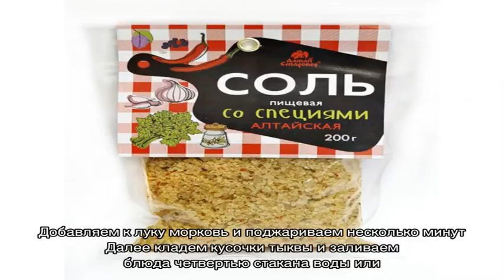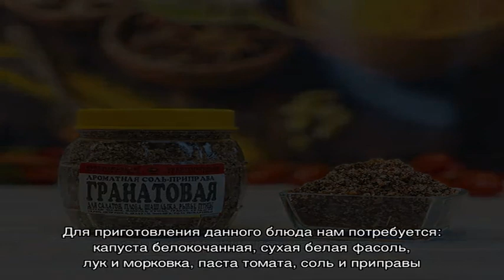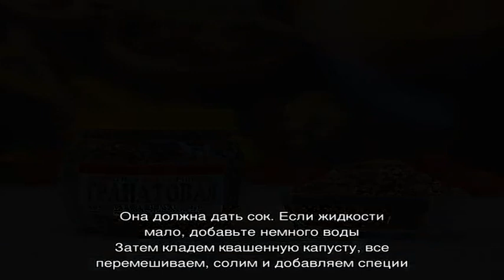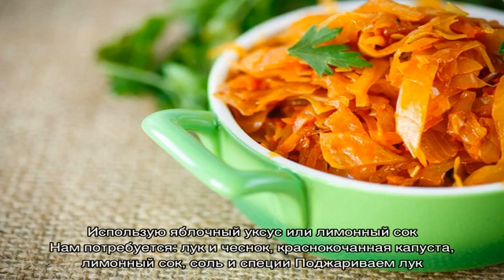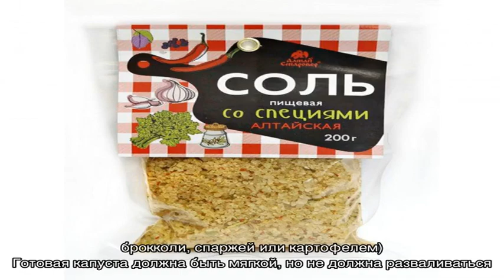Как вкусно потушить капусту? С чем лучше всего тушить капусту?